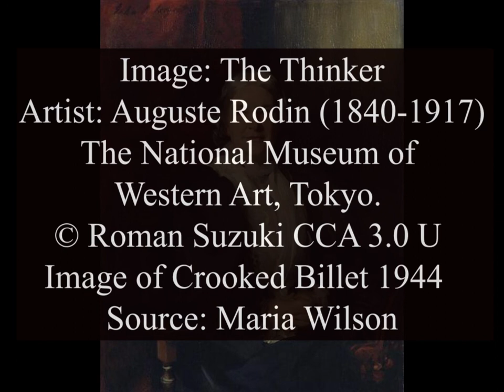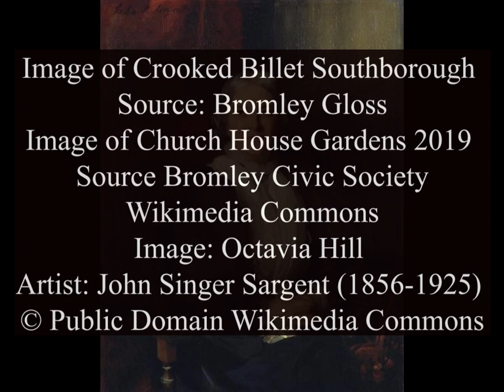A Reflection on Restoration 6 June 21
Carol Robins, Licensed Lay Reader, St Mark's, Bromley, reflects on Restoration and how Christ can help us achieve this.